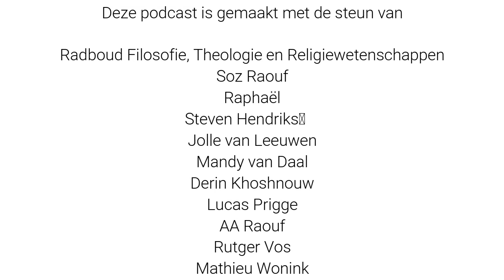Thomas Hobbes' Leviathan en John Locke (Rechtsfilosoof Ronald Tinnevelt)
Waarom is het legitiem dat een overheid gezag heeft over ons? Ergens moet er sprake zijn van een vorm van instemming wil dat gezag legitiem zijn. Maar hoe kunnen we instemmen met een staat waar we in geboren worden? John Locke en Thomas Hobbes gebruiken allebei een gedachte-experiment dat bekend staat als de 'natuurtoestand' om aan te tonen dat het gezag van de overheid legitiem is. In deze natuurtoestand bestaat geen overheid, maar vanuit de logica van de menselijke natuur en fundamentele rechten zal leiden tot een staat met een overheid. Deze denkers vertrekken vanuit verschillende wereldbeelden en daarom is zowel de vorm van de staat en de verantwoordelijkheid van de overheid en burgers verschillend.

Luister naar dit interessante gesprek met Ronald Tinnevelt over deze twee belangrijke denkers en alle andere denkers die in dit gesprek aan bod komen.